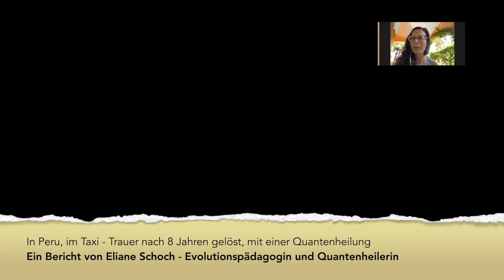Erfolge mit Quantenheilung - Auf einer Taxifahrt in Peru Quantenheilung angewendet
Eliane ist grade im sonnigen Südamerika unterwegs und hat von da aus an unserem Zoomtreffen der Ausbildung Quantenheilung mit Herz teilgenommen. Als sie über Zoom ihre wundervolle Erfahrung erzählte, berührte sie mein Herz. Deshalb freue ich mich wie ein Honig-Kuchen-Pferd, dass ich diesen Ausschnitt mit dir teilen darf. :)))

Mehr Informationen über meine Arbeit rund um den Bereich: Quantenheilung für dein Leben!
Impressum:
Jupiter
Schweiz